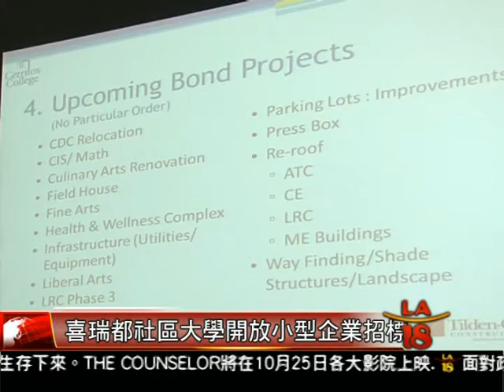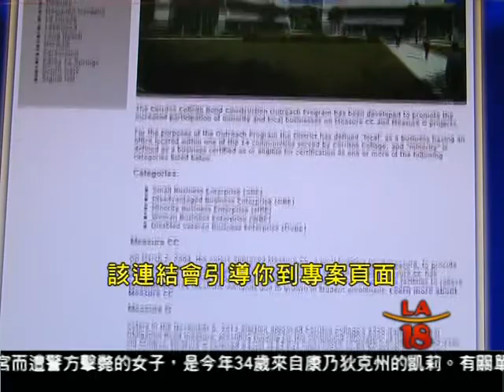[喜瑞都社區大學開放小型企業招標] 洛城18台晚間新聞10042013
在去年大選公投中，通過的喜瑞都社區大學3.5億美元學區債券法案，規劃了一系列的校區整建計畫，喜瑞都社區大學決定向社區公開招標，希望透過這項整建計畫，能夠扶持社區的小型企業及少數族裔企業成長。